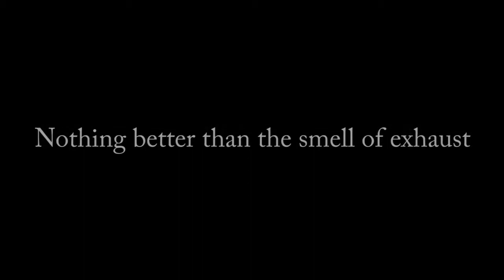How does Corvette racing get that sound IMSA Weathertech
How does Corvettes get that sound? These girls show off how good of farters they are. Big farts my friends. Check it out. Racing IMSA Weathertech series at Daytona speedway. Who would have thought thats how they get that sound. I like it even more now.